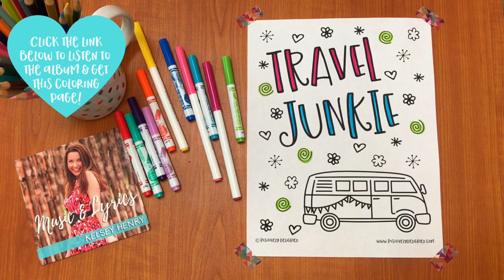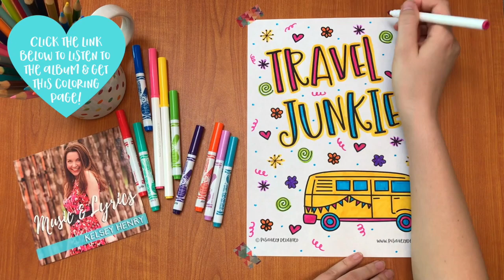"Travel Junkie" Coloring Time Lapse - Album "Music & Lyrics" By Kelsey Henry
Enjoy this coloring time-lapse to my song "Travel Junkie" from my album "Music & Lyrics"!

This song is about growing up roadschooled in an RV. Being a roadschooled kid is an essential part of who I am. I wrote this song before going off to college, to remind myself that I was and would always be an adventurer!

I hope this song inspires you to live your travel dreams :)

Click below to listen to the album "Music & Lyrics" and download this coloring page for free!